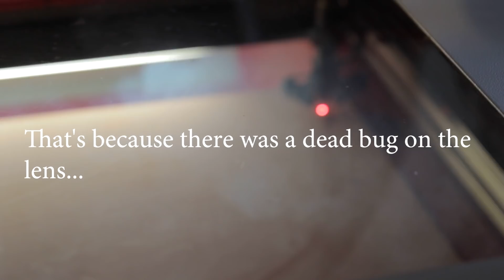Dangerous VCR Robot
What has two wheels and shoots fireworks/DVD's? Our remote controlled VCR combat robot!

Special Thanks to:
   -Morgan Ryan
   -Abe Levy
   -Chelsea Osman

Wireless Mic